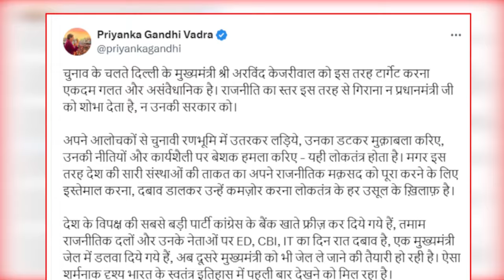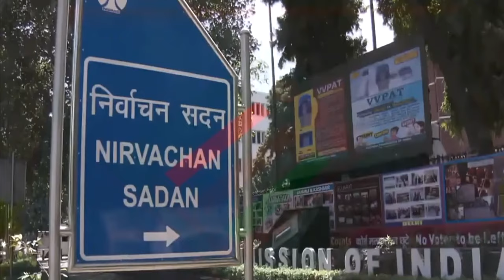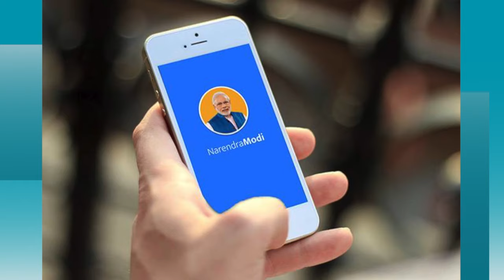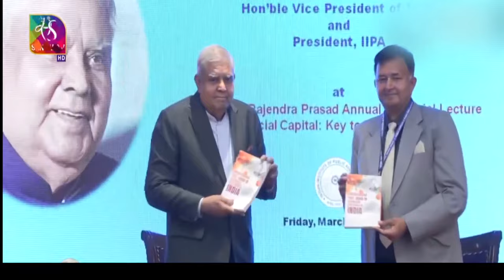இந்தியா இந்த வாரம் (30.03.2024)PodhigaiTamilNews